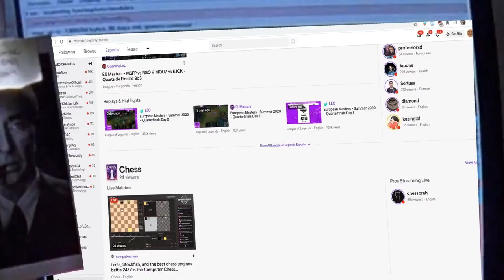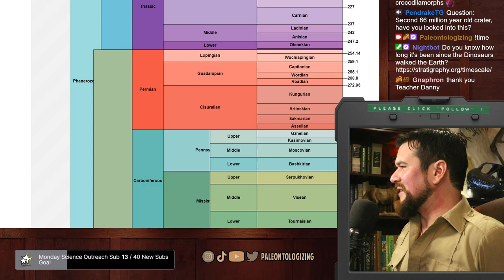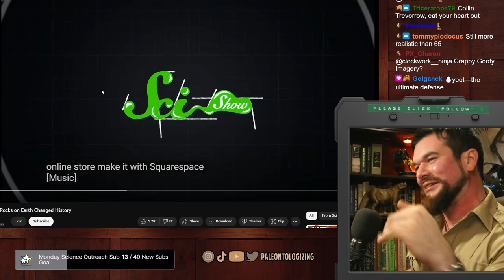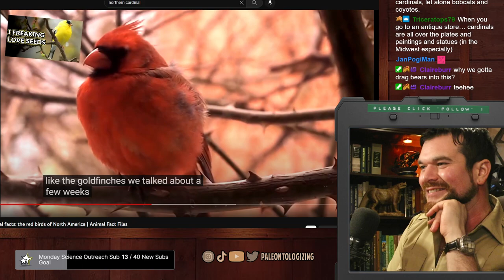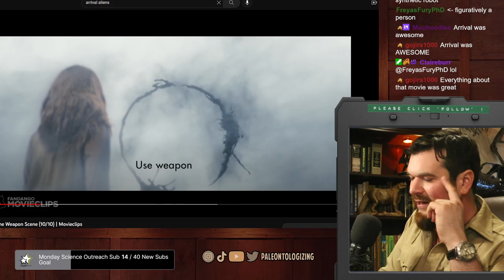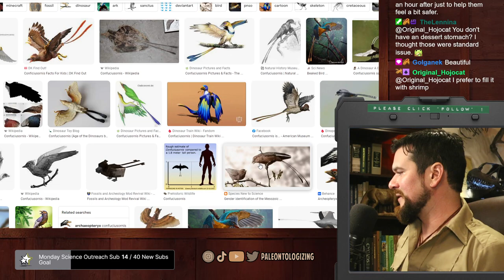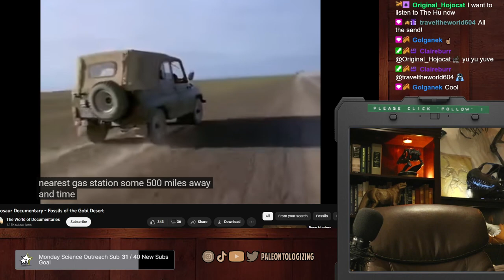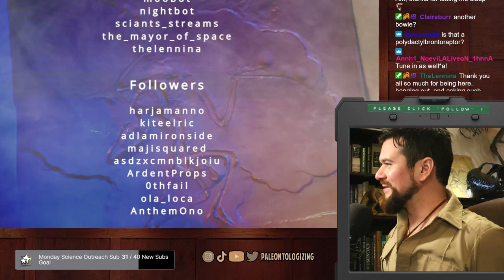30 Jan 2023 | Dinosaur fieldwork, cardinals, cephalopod intelligence & the oldest rocks in the world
FULL paleontology Twitch stream from January 30, 2023

Join the discussion LIVE on weekdays at 2pm Pacific @